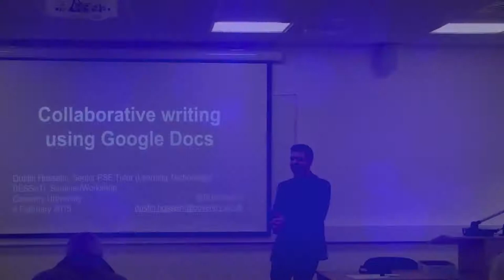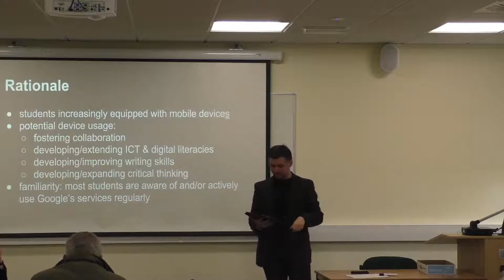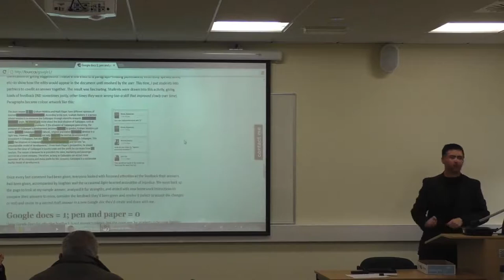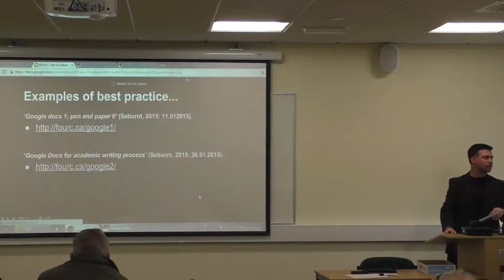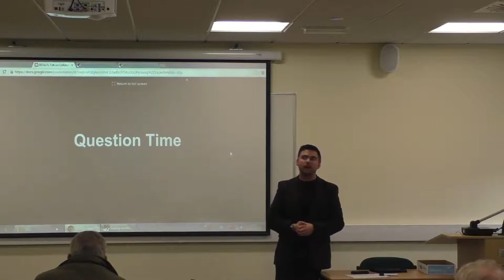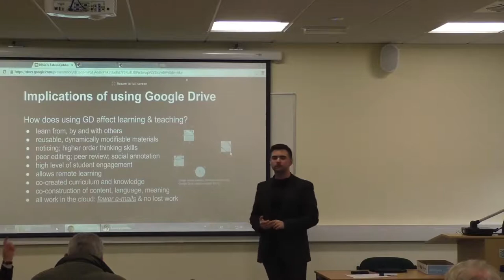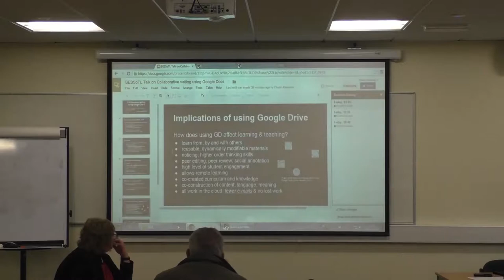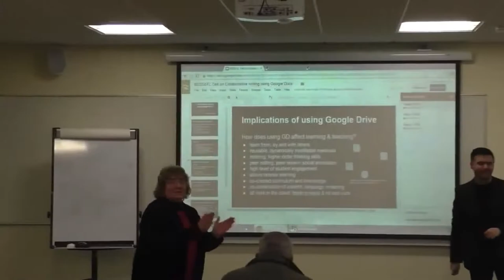Collaborative writing with Google Docs by Dustin Hosseini - BESSoTL Network Event Talk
This talk was a series of talks at the BESSoTL Network Event that was held on 4 February 2014 at Coventry University that was organized by Dr Marina Orsini-Jones in former Faculty of Business, Environment and Society (BES) Scholarship of Teaching and Learning (SOTL) Network. This is a copy of a talk; other talks can be found